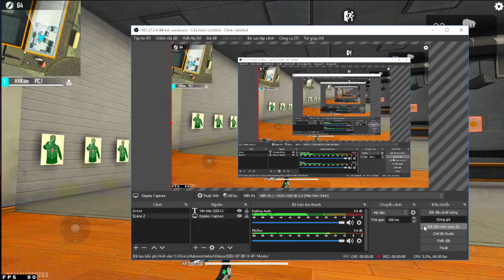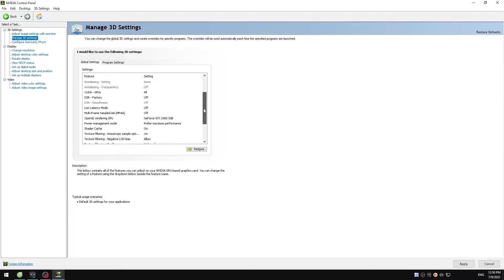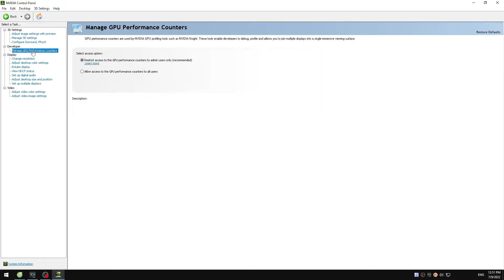Show Setting giả Lập + Car Đồ Họa Độ Nhạy Gem , X Y Kéo Full Đỏ , HvKiên PC ..!